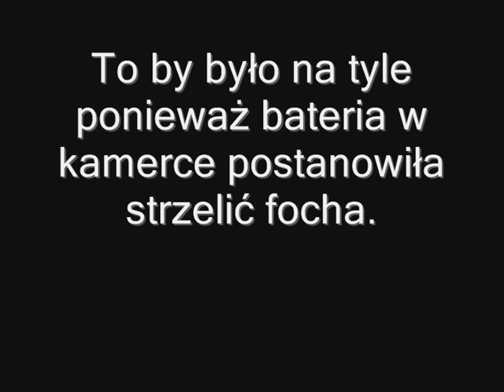Battlefield 9 by Medyk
Kamerka MD80 umieszczona na żurawiu do noktowizora PVS-14/ PVS-7. Filmów jest niewiele i są krótkie ponieważ kamerka była nienaładowana (mój błąd, sory). Sceny ze zlotu ASG Battlefield 9 w Dąbrówce Kościelnej.